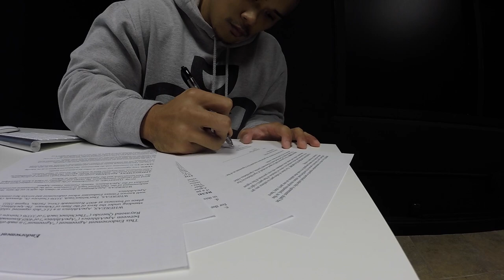Signing With Ape Athletics, Tankster 1RM Bench, Chipotle Donts